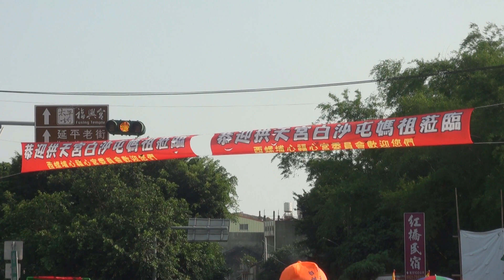白沙屯媽祖 經西螺大橋到雲林西螺2019/04/10